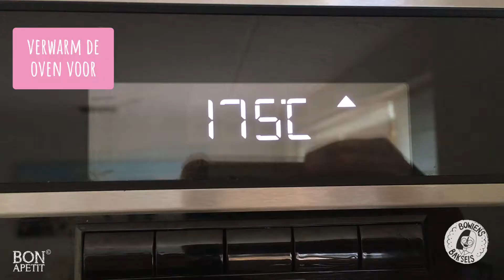Gevaarlijk lekkere Chocolatechip cookies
Afgelopen weekend was alles bij ons thuis op. Voor mij is dat helemaal geen probleem want ik vind het juist leuk om zelf iets lekkers te maken. Omdat ik echt een koekiemonster ben besloot ik om koekjes te bakken. Dit keer chocolatechipkoekjes omdat deze superlekker zijn en ik had ze ook nog nooit gemaakt voor de blog. Chocolatechipkoekjes zijn ook nog eens heel makkelijk om te maken en het is snel gepiept. Je kunt ook veel variëren met deze koekjes, zo kun je er ook bijvoorbeeld karamel of marshmallows aan toevoegen.